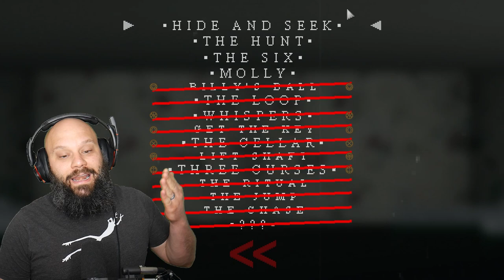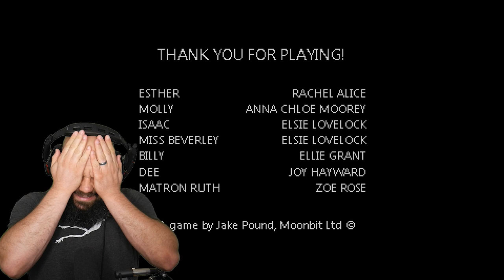Mystery Ending, Bad Ending, Secrets & Bugs! Mr. Hopp's Playhouse 2 Full Game!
It's time for Mr. Hopp's Playhouse 2 - the Full Game! We're finding secrets and breaking stuff and getting the Mystery Conch Shell Ending and the Bad Ending!

Thank you to Moonbit for the key and the opportunity to play this game before it's release on June 14th. Go wishlist it today on Steam!

0:00 Intro
0:43 Secret 1
1:05 Hunting For Secrets
3:00 What's Dee's Deal?
3:54 Finding Secret 2
5:40 Secret 2
6:50 Mystery Ending
7:30 Miss Beverly Bug
8:30 Multiplicity Bug
8:44 Multiplicity Bug
9:20 Start Of The Bad Ending
11:00 The Bad Ending
12:22 - Outro

At Blacklands Manor Orphanage, three toys arrive in a donation box for Esther and her two friends Molly and Isaac. They call the tiger toy Mr. Stripes, the panda toy Miss Bo and the rabbit toy Mr. Hopp. Not long after, Molly and Isaac disappear and a mystery begins to unravel around the three toys, as well as a dark history of the town of Blacklands.

A Survival-Horror 2D side scroller pixel art experience, the prequel story to Mr. Hopp's Playhouse 1.